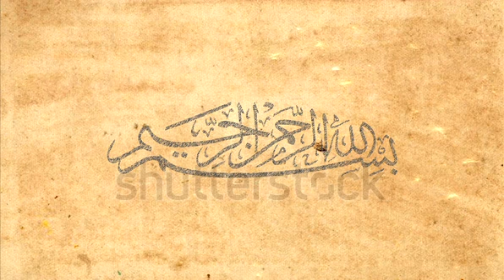Video Intro Realistic Pencil Sketch Drawing Animation on A Antique Vintage Paper